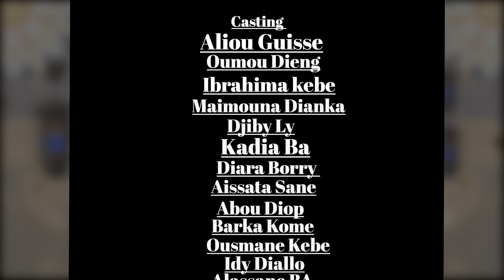GARDiENNAGE KOORKA SAISON 2 EPISODE 27